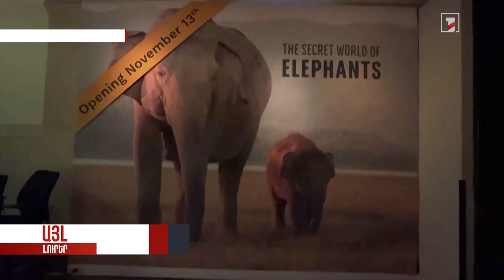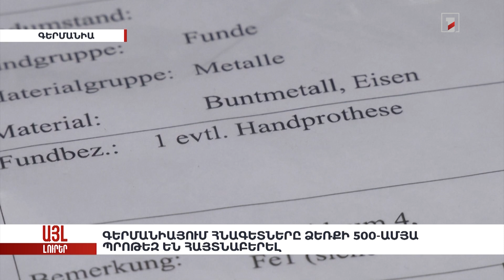Գերմանիայում հնագետները ձեռքի 500-ամյա պրոթեզ են հայտնաբերել. «Այլ լուրեր»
🔸 Լոնդոնի էլեկտրակայանում սահադաշտ է բացվել
🔸 Քյոլնում տրվել է Գերմանիայի կառնավալային սեզոնի մեկնարկը
🔸 Ինքնաշեն սայլերով խելահեղ մրցավազք Արգենտինայում
🔸 Լոնդոնի թագավորական բուսաբանական այգում բացվել է Սուրբծննդյան լույսերի ամենամյա ցուցադրությունը